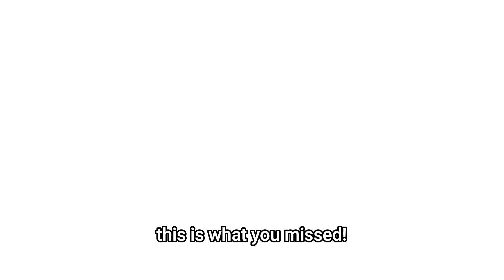They can't find bodies when they're all dead! - GTA Online Cayo Perico Nerf (Switch Available)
Hey everyone and welcome back to Gta Online Cayo Perico heist. in this video me and my friend are doing cayo perico heist after Cayo Perico Nerf that guards can detect bodies.

0:00 Opening Cutscene
0:13 Compound (Guards Alive)
3:43 Looting (Guards Dead)
5:04 Out of the Compound
6:48 Payment
7:29 This is what missed!
9:18 Final Cutscene